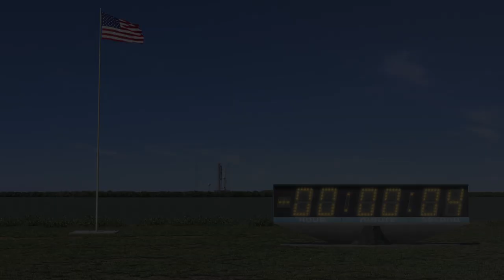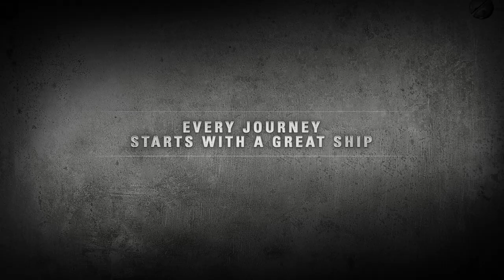NASA's Space Launch System: The Next Step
The Space Launch System will be NASA's first exploration-class vehicle since the Saturn V took American astronauts to the moon over 40 years ago. With its superior lift capability, the SLS will expand our reach in the solar system and allow us to explore cis-lunar space, near-Earth asteroids, Mars and its moons and beyond. We will learn more about how the solar system formed, where Earth's water and organics originated and how life might be sustained in places far from our Earth's atmosphere and expand the boundaries of human exploration. These discoveries will change the way we understand ourselves, our planet, and its place in the universe.